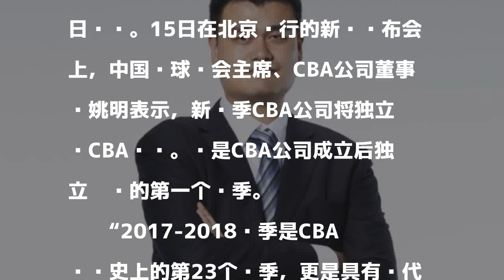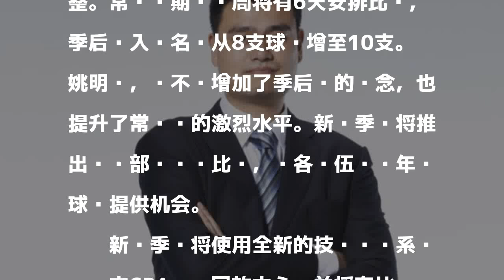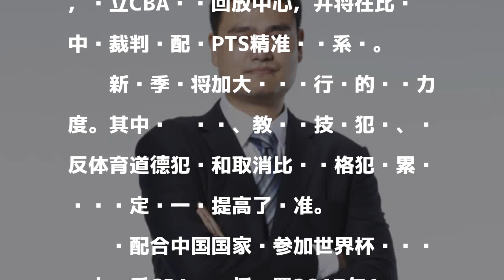姚明：CBA新赛季将会独立运营 具有时代性意义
發表評論評論如下。